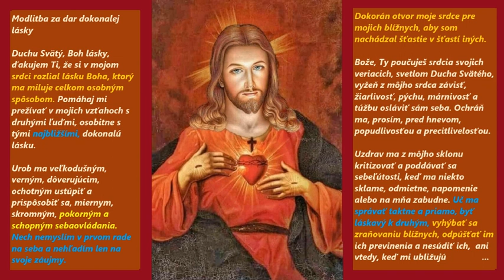Modlitba za dar DOKONALEJ LÁSKY (k Duchu Svätému)